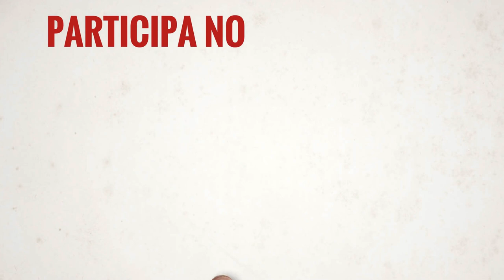JES - Jovens Empreendedores Sociais